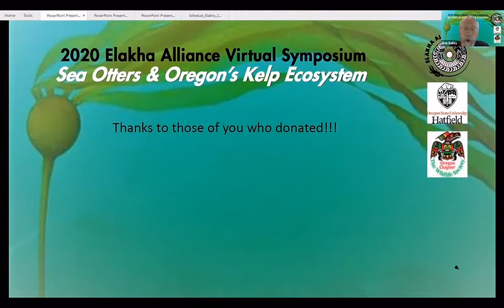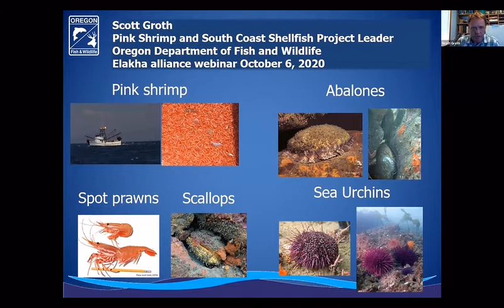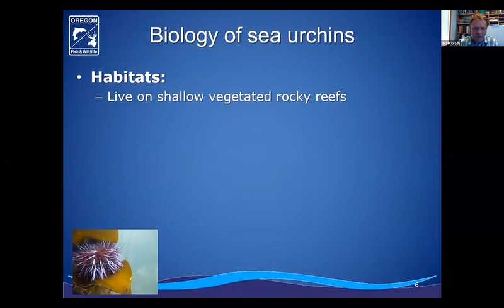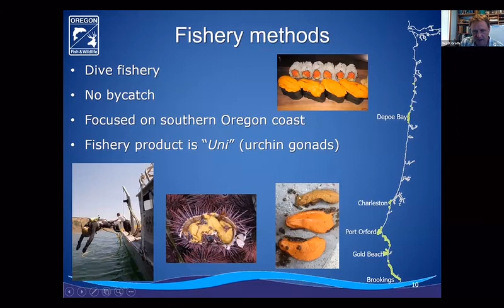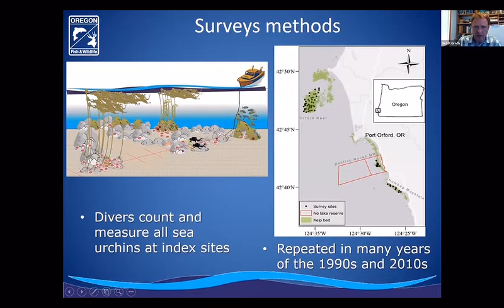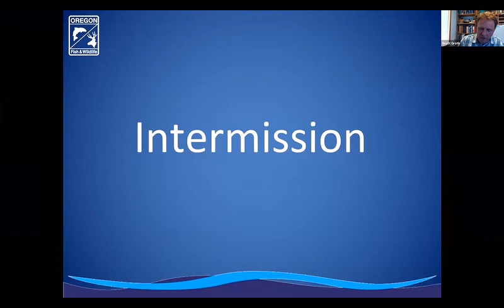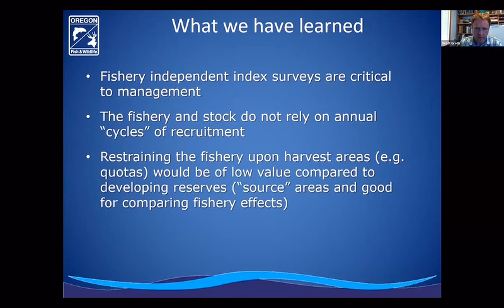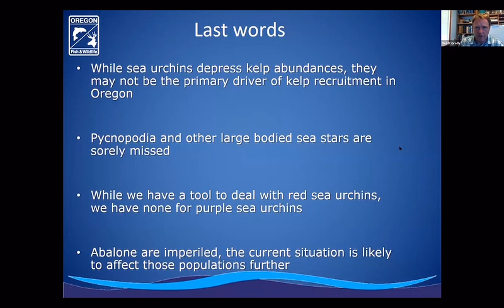#1 Scott Groth: 2020 Elakha Alliance Sea Otter Virtual Science Symposium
Scott Groth is a marine biologist with the Oregon Department of Fish & Wildlife, who managed sea urchins. He discussed sea urchin biology, management, and recent increases in purple sea urchins following the emergence of the sea star wasting disease